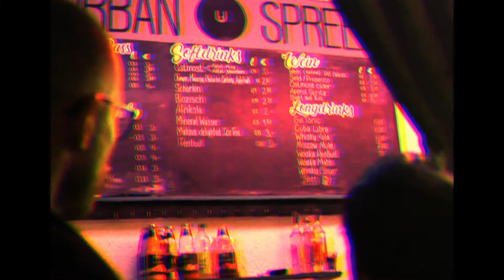Bon Sjef & Phill Ballins - Alle Tijd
Alle Tijd is afkomstig van de debuut EP 'Move een Beetje'

SOCIALS / Follow & Like :)

Filmed by Deborah Wolff
WOLFF MNGMT

Concept:
Bon Sjef & Phill Ballins

Montage & VFX door:
Jeffrey-Tivo ''Skef'' Noordermeer

Prod. By: Phill Ballins
Track mixed and mastered by:
Angelo Emo aka Camo Columbo

Special thanks to:
Urban Spree
Klaas van Egdom
WOLFF MNGMT
Berlijn